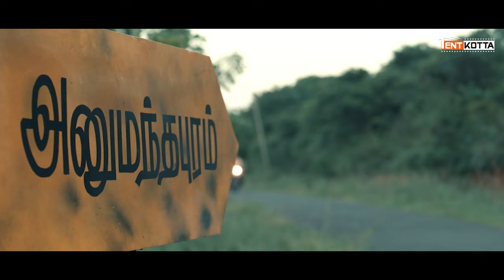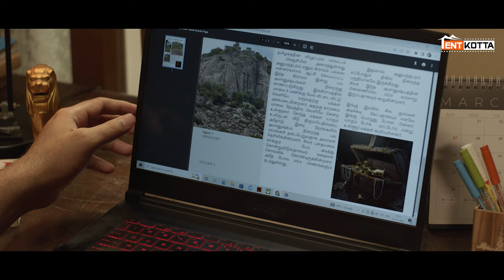A mother screams that her child is missing.Will the police find out? | Nandhi Varman| Super Scenes 4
Centuries ago, the Pallava king Nandivarman perished in a valiant attempt to thwart and his cohorts from plundering the treasures of Aanumantheeshwarar temple. In the present day, a team from Madras University's Archaeological Department descends upon the site to unearth this ancient temple, long buried beneath the earth. As the excavation commences, a series of supernatural occurrences and chilling events unfold, plunging the team into a terrifying and mysterious journey.